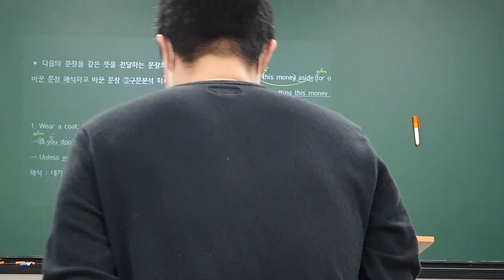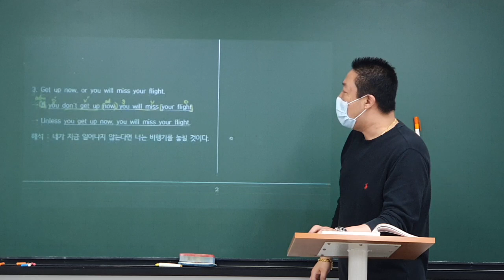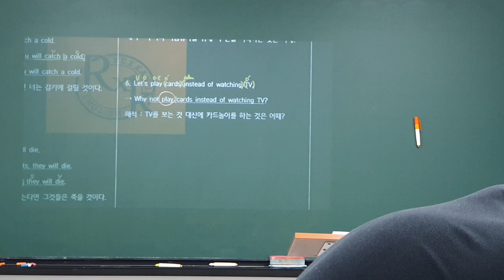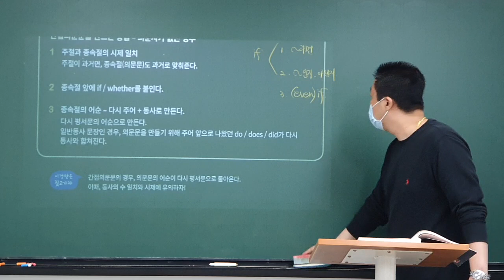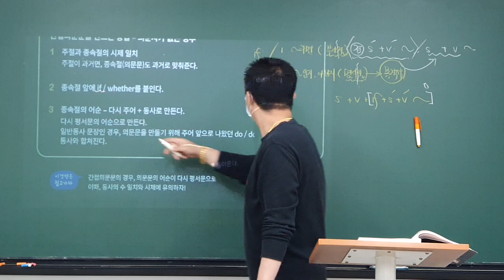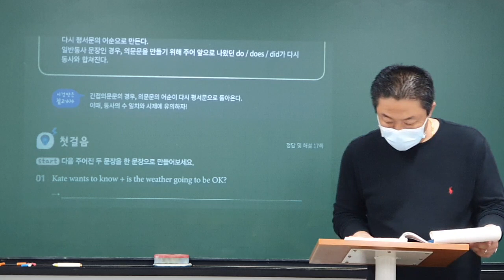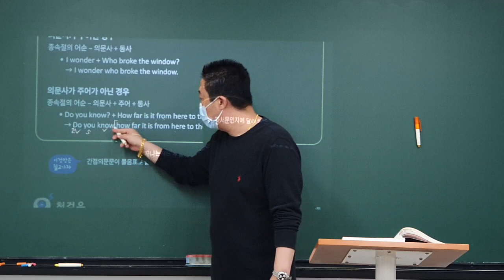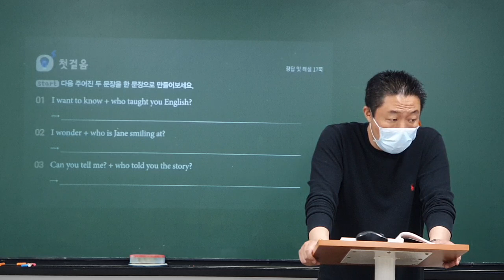2020_05_13_중3MX1_어법